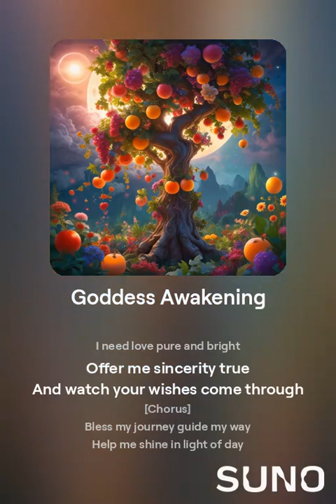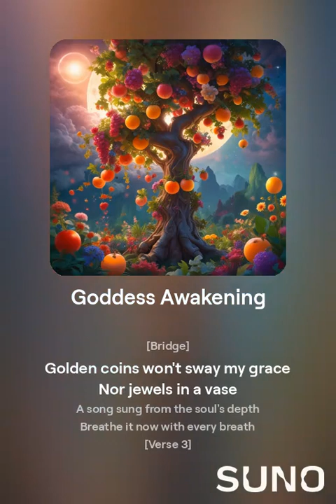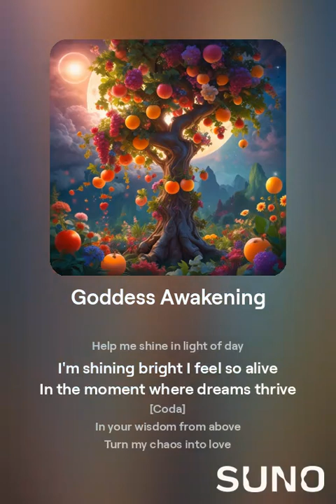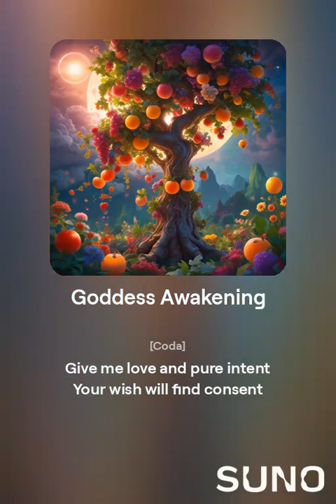Goddess Awakening (Venus)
"Venus *Goddess* Evocation and Prayer for Self Care; a Guide for Performance" at my Etsy shop

Goddess Venus hear my request
Shape my body to its very best
Firm my skin, strengthen my mind
Venus' grace I'm sure to find

Fair Venus whispers in the night
I need love pure and bright
Offer me sincerity true
And watch your wishes come through

Bless my journey guide my way
Help me shine in light of day
Beauty peace and joy I find
Make me strong, gentle and kind

Golden coins won't sway my grace
Nor jewels in a vase
A song sung from the soul's depth
Breathe it now with every breath

Changing habits better by the mile
Fruit, greens and proteins becoming my style
Strong and toned under skies so blue
Skin grows firm in the morning dew

I'm shining bright I feel so alive
In the moment where dreams thrive

In your wisdom from above
Turn my chaos into love

Give me love and pure intent
Your wish will find consent

The video was created with Suno AI Pro. I own the rights to the music, lyrics and graphic in the video.